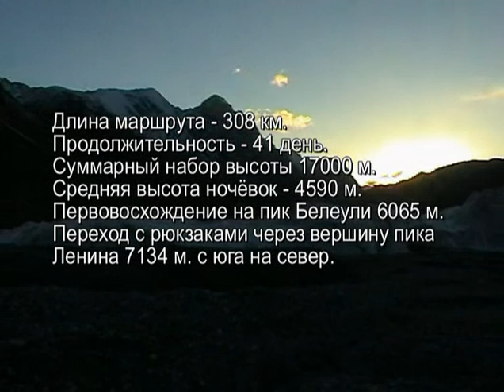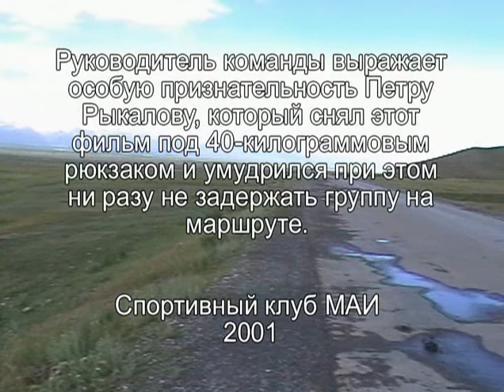Заалайский марафон ( 2001 г., 1 часть из 3-х )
Первая часть трехчастного фильма о горном походе команды МАИ по Северному Памиру летом 2001 года. В рамках похода было совершено первое восхождение на пик Белеули (6065 м) и траверс пика Ленина (7134 м) с подъемом по юго-восточной стене.

На Московском Международном кинофестивале горных и приключенческих фильмов"Вертикаль" эта работа получила специальный приз "За лучшую работу оператора в экстремальных условиях".

Материалы о походе (отчет, рассказ и прочее) вы найдете в папке